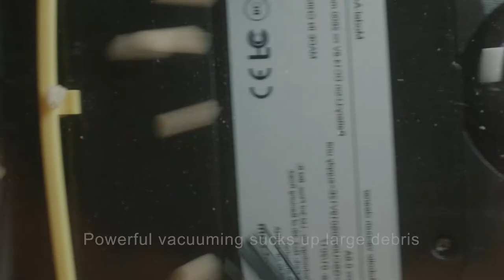ILIFE A4s Robot Vacuum Cleaner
Best price in the US
Best price in CA

The side brushes sweep dirts into the path,
the main brush rolls dirts up,and the
powerful suction sucks the dirts into the dust
bin. The system ensures A4s to clean
thoroughly on carpet and any floor.